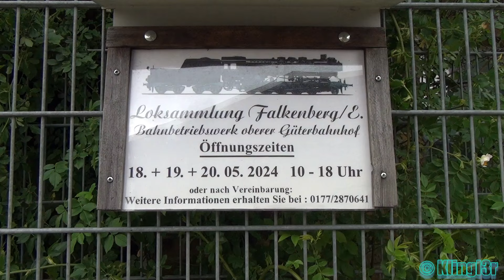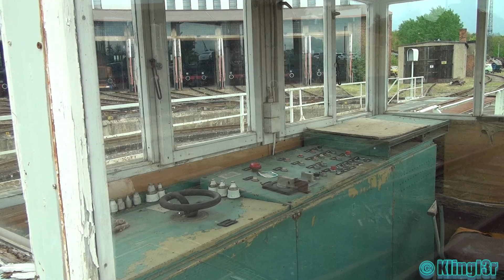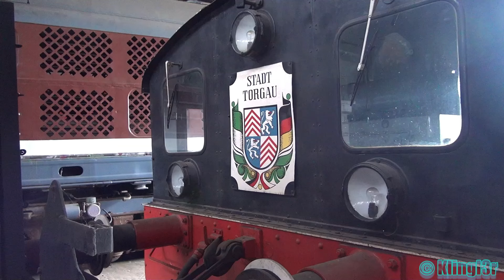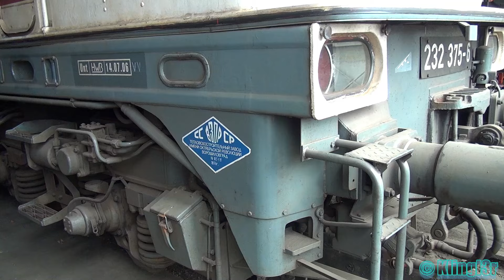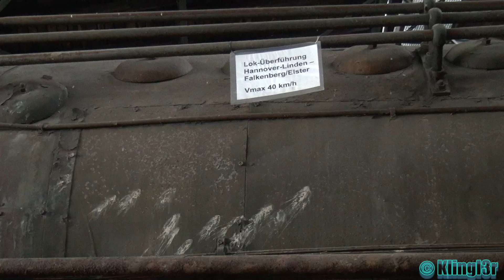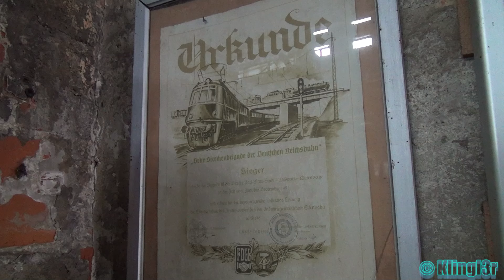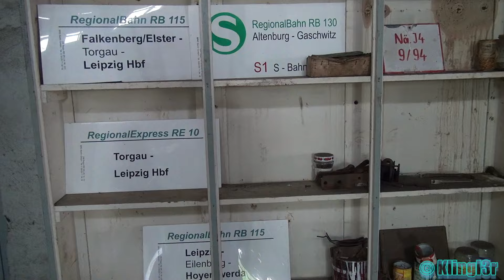Loksammlung Falkenberg Elster - ein Rundgang und etwas Fahrbetrieb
Im Frühjahr ging es zur Loksammlung in Falkenberg.
Man hat dort etliche Loks gesammelt - der Zustand reicht von desolat bis gut erhalten.
Aber genau das hat ja auch seinen Charme. Fahren werden die größtenteils wohl nicht mehr, aber muß ja auch nicht sein. Ein paar Straßenbahnfahrzeuge gibt es dort auch.
Es fand auch etwas Fahrbetrieb mit dem Schienentrabi statt.
Ich habe bei der Loksammlung ein wenig mit den Videoeffekten experimentiert. Warum auch mal nicht.